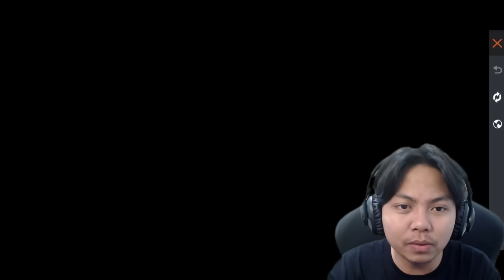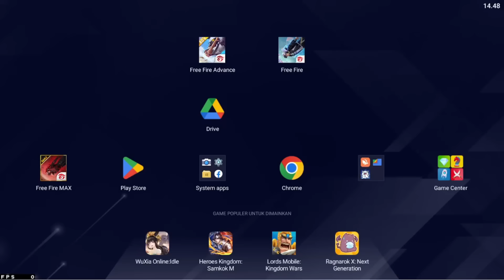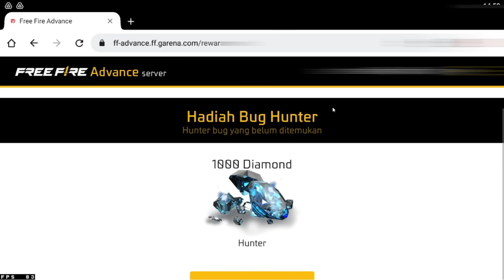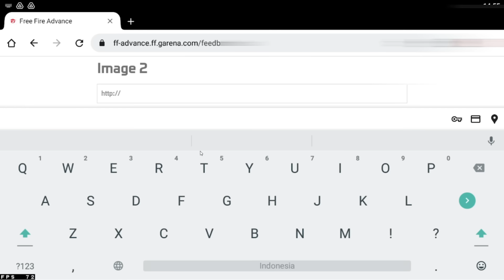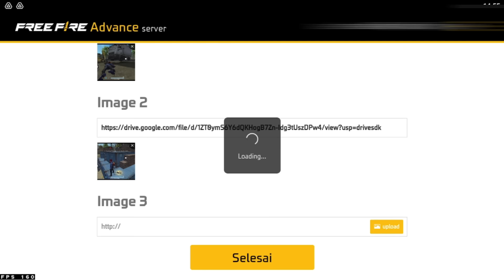5 BUG KEREN DAN SESAT DI ADVANCE SERVER! BISA TRANSFER 1000 DIAMOND KE AKUN UTAMA KAH?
BUG ADVANCE SERVER FF
Follow Instagram gua :
✉️ Contact and Sosmead